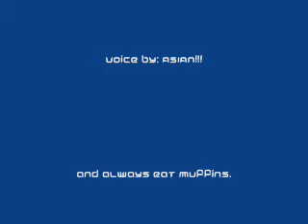Sonic & Shadow (Old Video)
Please read before watching:

This is video I mess this around with movie program I use.  And this video was found from goodcowfilms. com (or something like that).  So, therefore I did not play it for real, so don't say I suck or anything like that.

This is copyright of Sega/Sonic Team; I do not own them.